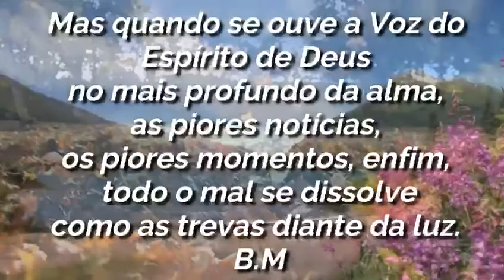Benção do Dia